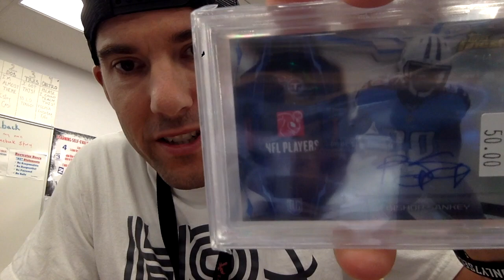This SPORTS CARD absolutely AMAZED me.... And it was a GIFT!!!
If you have been following along with my channel for any time at all, you know that I collect a BUST Running Back from 2014 named Bishop Sankey, I have over 100 autos of his, but this one, this one that was gifted to me by my good friend, Eric Norton, is GOING RIGHT TO THE TOP of my favorites. Eric is on Twitter - @Edizzle116 - He is an awesome dude and friend!